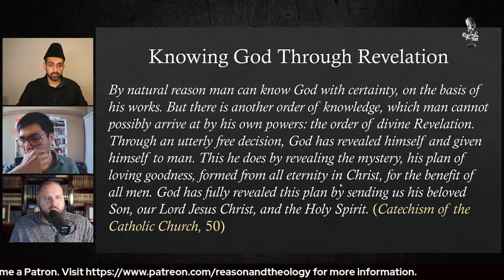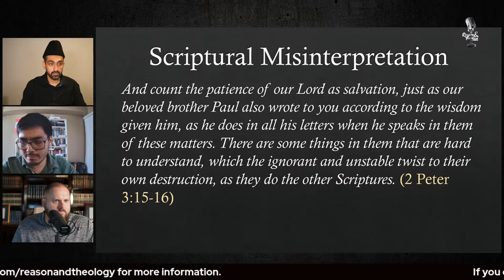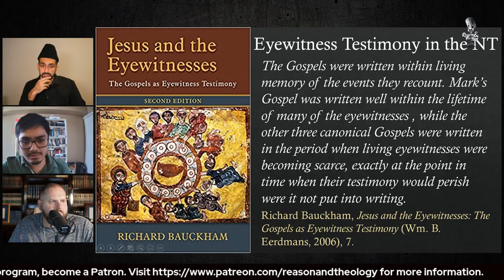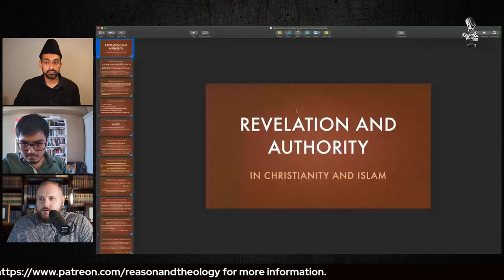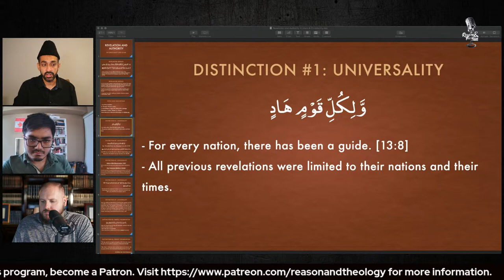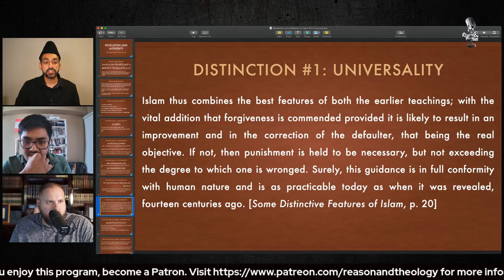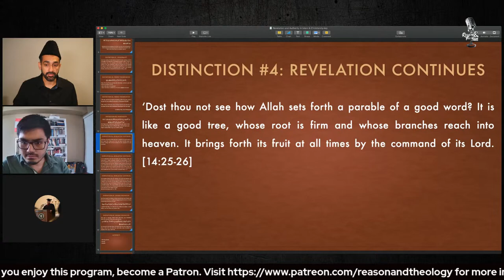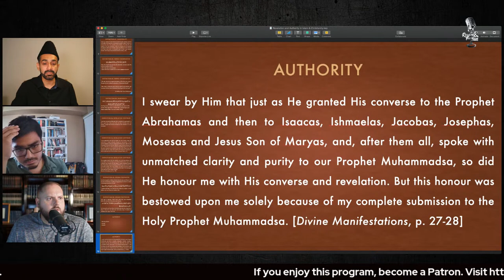Revelation and Authority in Christianity and Islam (Dizon & Iqbal)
Michael Lofton facilitates a discussion between Luis Dizon (Catholic) and Farhan Iqbal (Ahmadiyya) on the differences between Islam and Christianity on revelation and authority.